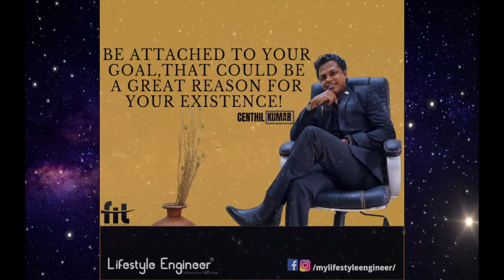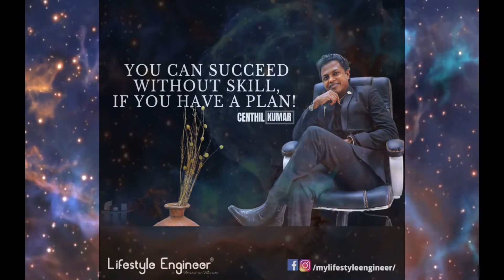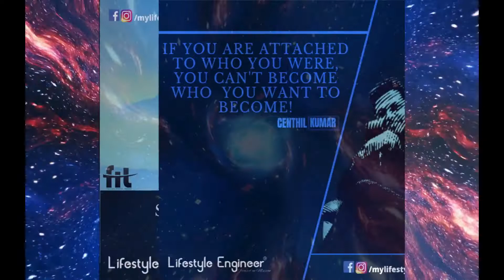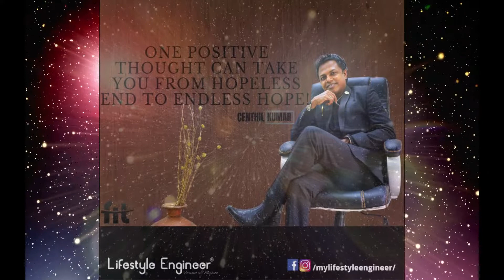FEBRUARY 22 QUOTES | Motivational Quotes | Inspirational Quotes | Daily Motivation |Dr Centhil Kumar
These inspirations Quotes / motivational quotes are based on my Personal Experience and truly based on what I have accumulated over years of taking into People's Life and Inspiration from World's Greatest influencers.

A good motivational quote can be the heart of a compelling article. Good inspirational quotes help to tell a story and enhance the credibility of a press release, news story or speech. inspirational Words that are crafted well can leave a lasting impact on the world.
Another reason we love inspirational quotes? They affirm what we already know (or think we know) about ourselves. One of the greatest human motivations is our desire to be able to both fit into categories or types of people, and to feel like we're in good company (and, often, limited company) once we're there.